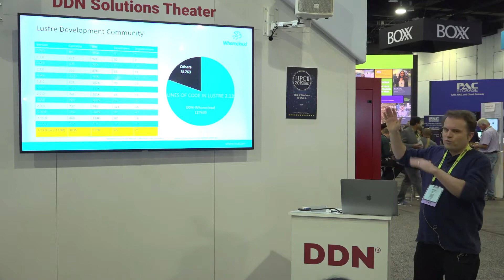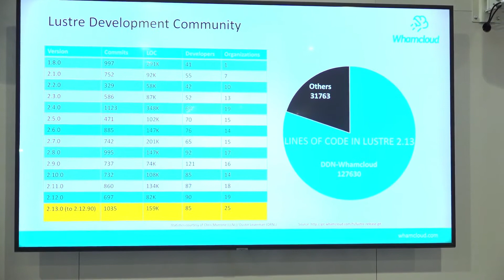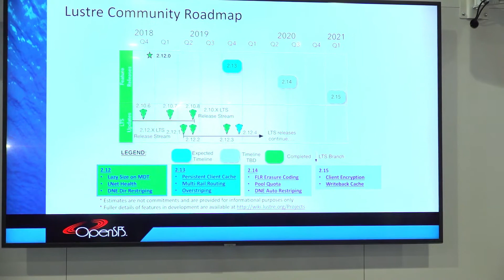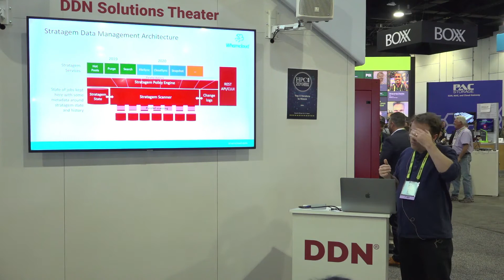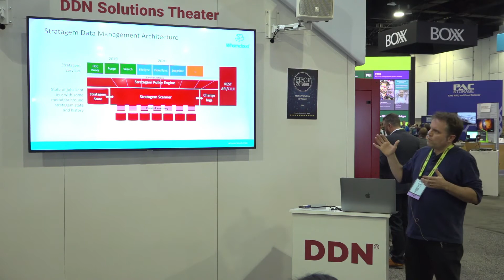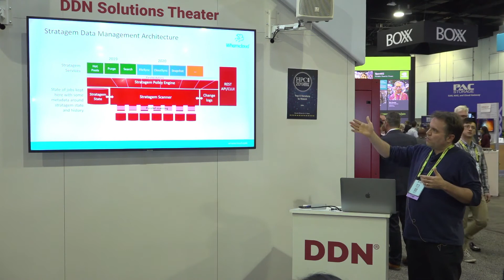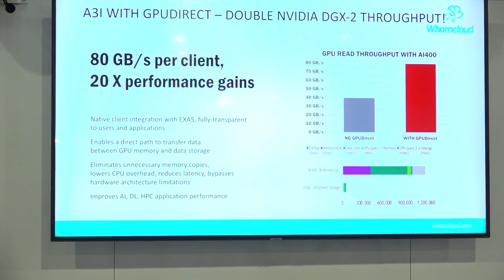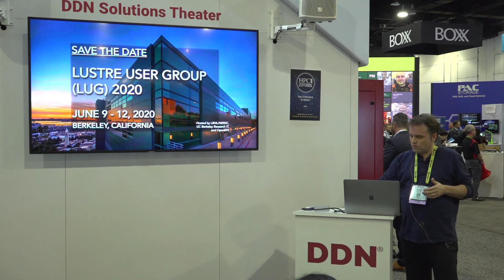An Update on the Lustre File System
In this video from the DDN booth at SC19, Peter Jones from Whamcloud presents an update on the Lustre File System.